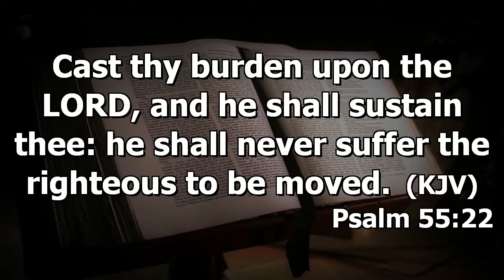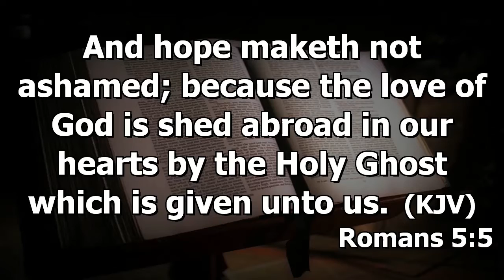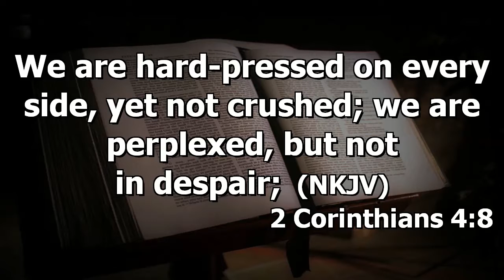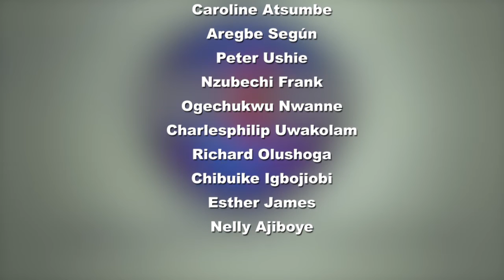DIVCCON 2019 (DAY 3) GENERAL SEMINAR ON OVERCOMING DEPRESSION BY COL. (DR) AKIN MOSES (RTD)